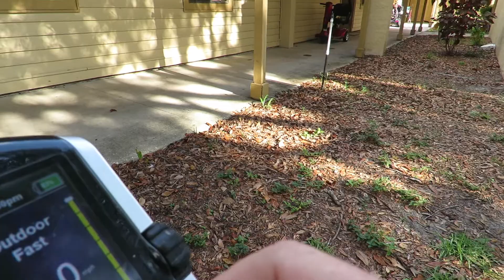I am just a talking away with Sammy as I roll around campus the things I say 😂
Everyone does it LOL , Sammy is just doing his thing as I talk away to him LOL or myself LOL. Anyway take a roll with me here at my ALF that I live at, I love living here! Sammy has changed so much since we moved here , he has never been around so many people before so he is over loaded with them. Sammy just wants to be Sammy , thats all and Sammy enjoys hunting things like lizards and bugs and snakes. This world is huge and we all have a story to share and my story is pretty interesting and I would like to share it with you as I go.  It is a very interesting story that should really be a book but now that we have video I can do it this way LOL, I am not a writer by any means nor do I claim to be smart, I am just me and that is all I can be. I love to learn new things every day and want to learn new things every day. Nothing better than growing and learning .